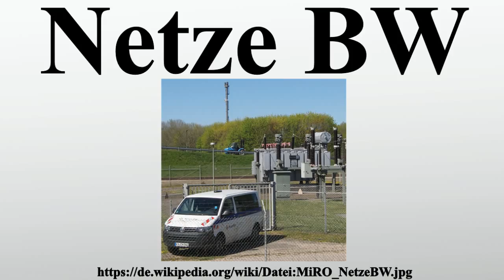Netze BW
Vielen Dank für Ihre Unterstützung:

Die Netze BW GmbH ist ein Verteilnetzbetreiber im EnBW-Energie-Baden-Württemberg-Konzern.Sie betreibt das Verteilnetz in diversen Regionen Baden-Württembergs für die Energiearten Strom und Gas.In einigen Gebieten betreibt Sie auch das Wassernetz.

Bild-Copyright-Informationen
Urheber Info: Ikar.us